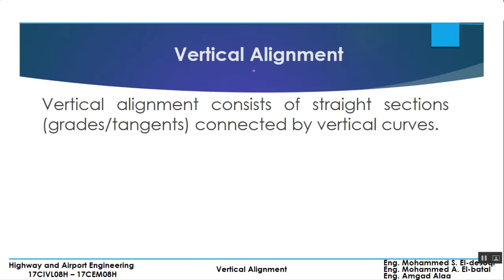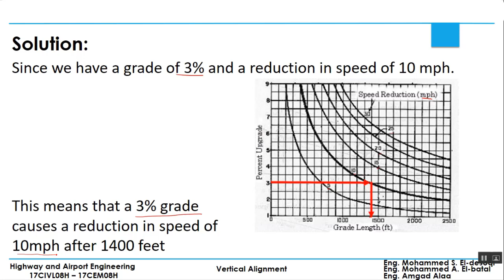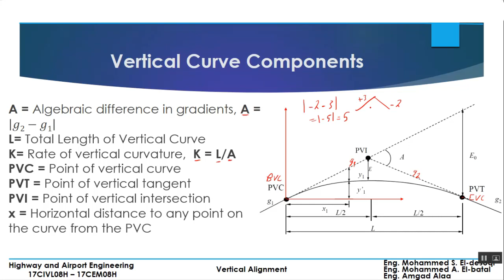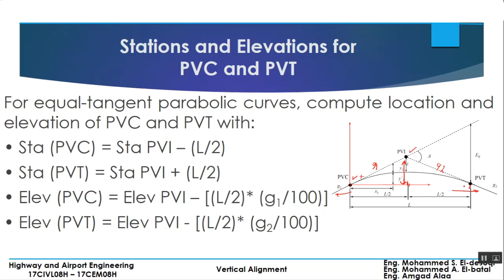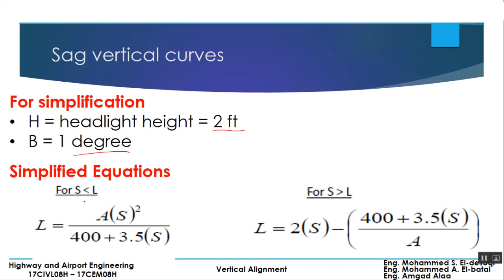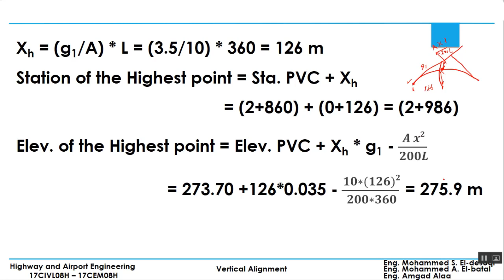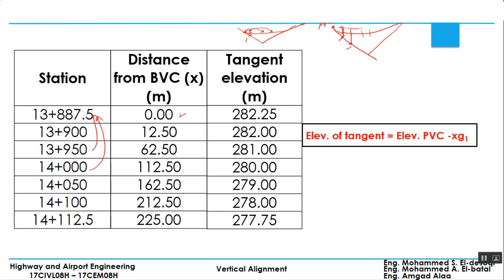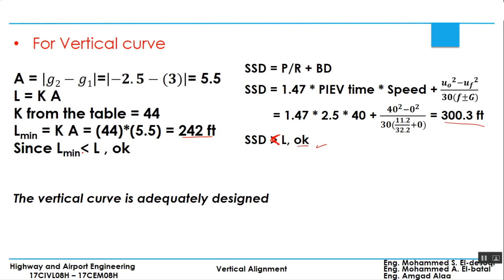Vertical alignment | Highway and Airport engineering